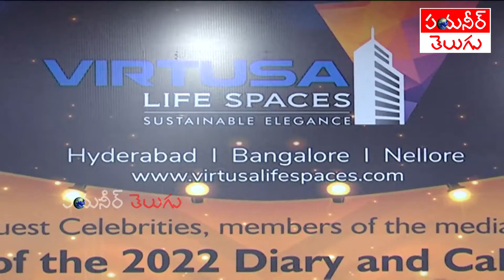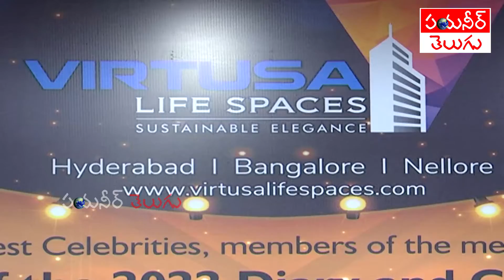VIRTUSA LIFE SPACESINAUGURATION | Pioneer TV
Virtusa Life Spaces Unveils New Year 2022 Calendar and Diary